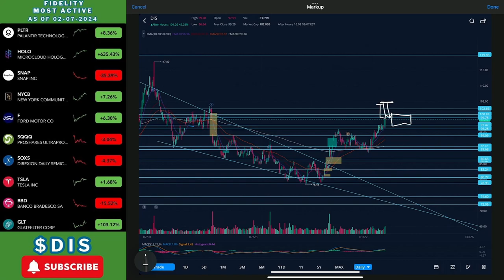Disney Stock | Feb 7th, 2024 UPDATE | SHOULD YOU BUY?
- Kupla – Last Walk
- Provided by Lofi Records